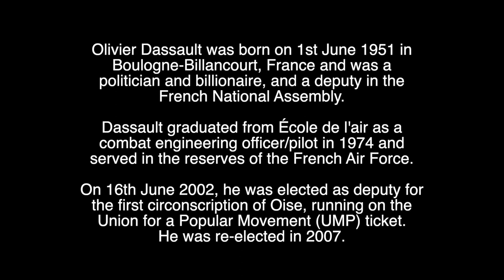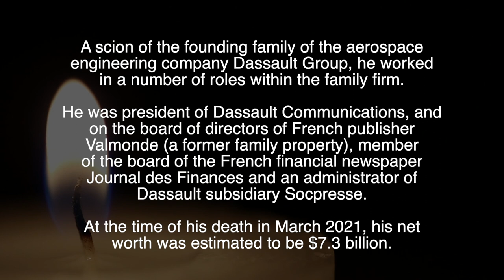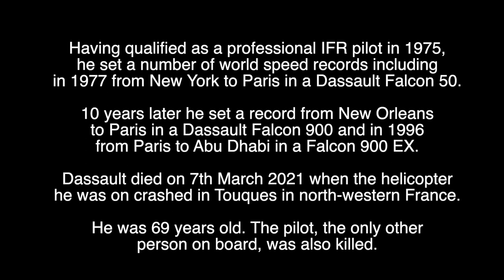OLIVIER DASSAULT - R.I.P - TRIBUTE TO THE FRENCH POLITICIAN AND BILLIONAIRE WHO HAS DIED AGED 69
Tribute to Olivier Dassault, the French politician and billionaire who has died aged 69.